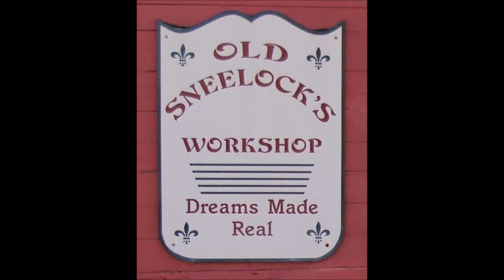Sharpening Auger Bits ~ Pt 3 ~ Sharpening The Radial Cutting Edge ~ By Old Sneelock's Workshop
It takes more than just the pilot for the bit to work. The Radial Cutting Edges have to be timed out to match the pilot. The Spurs have to be sharp. The whole bit has to work together to succeed.